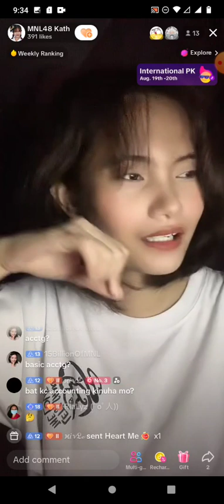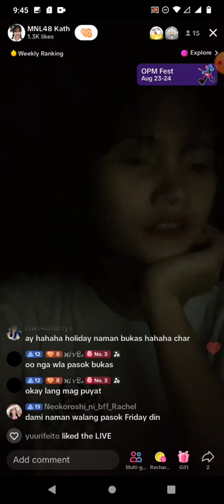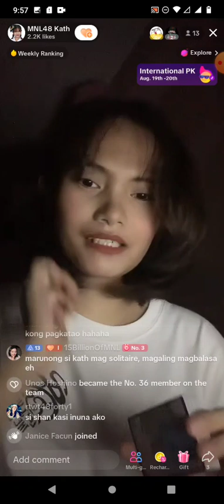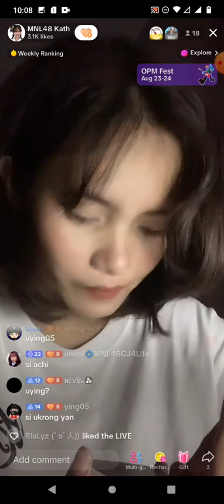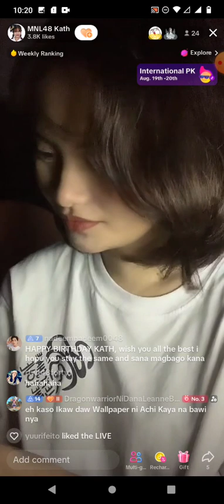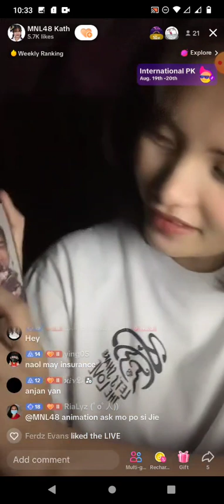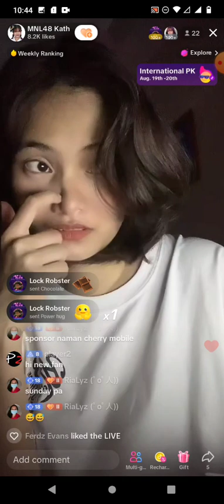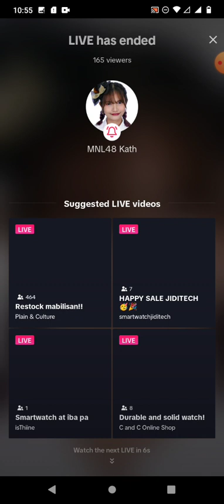MNL48 KATH on TIKTOK LIVE 🎵August 20, 2023🎵